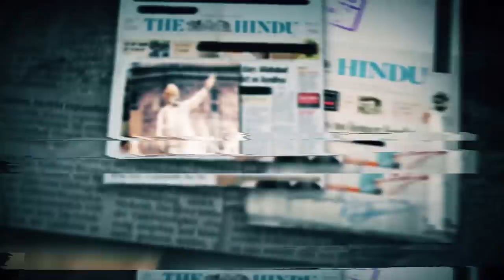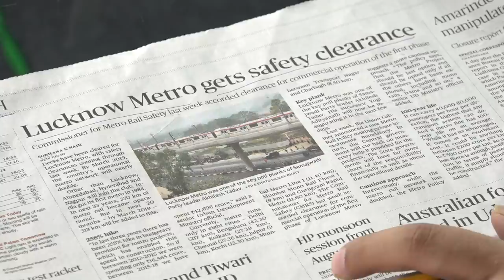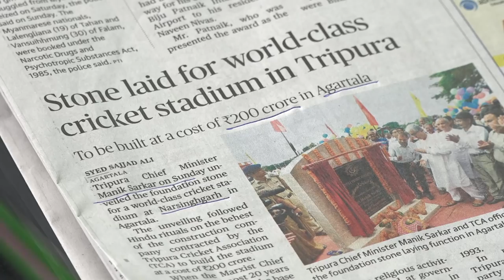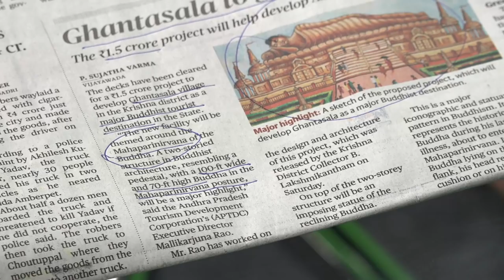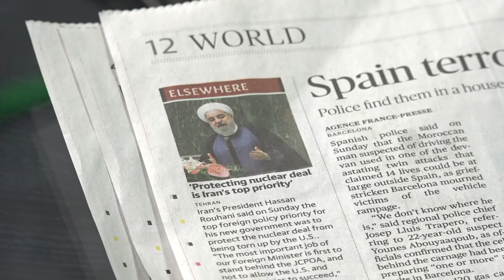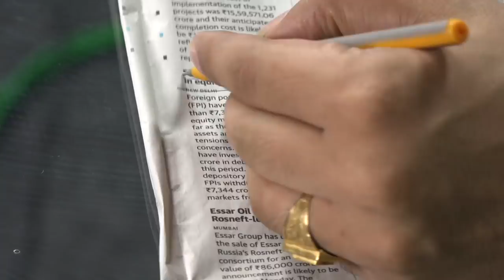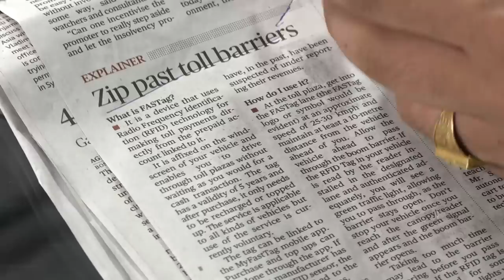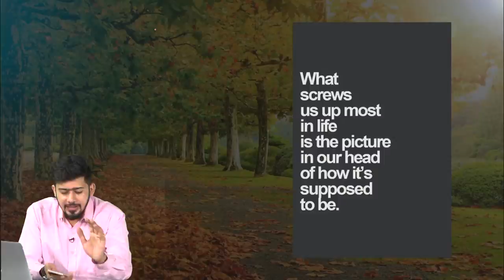CURRENT AFFAIRS | THE HINDU | RRB, IBPS & IB |21st August 2017 | Online Coaching for SBI IBPS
HINDU CURRENT AFFAIRS 21st August 2017
This show is dedicated to the current affairs from India’s Leading Daily “THE HINDU” Additionally you will also learn the same again in a quiz format. It is very useful for upcoming exams SSC CGL, SBI PO, SBI PO 2017, BANK PO, SBI PO VACANCY, LIC, RAILWAYS, UPSC and other competitive exams

1.To buy Banking & SSC Video Courses of Adda247 - in SD Card or Tablet

2. Download Adda247 App (India's No.1 App for Bank & SSC Exams)

4. Get all updates on facebook, like us our facebook

5.